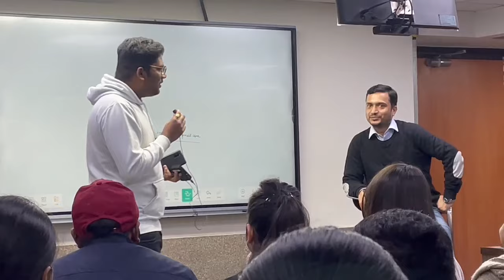Gunesh Bharatiya on Shobith Uniyal sir at Vajiram and Ravi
Farewell Speech by Gunesh Bharathiya on Shobith Uniyal sir at Vajiram and Ravi

Team Gunesh Bharathiya Speaks,
A Unit of
Gunesh Bharathiya Foundation®